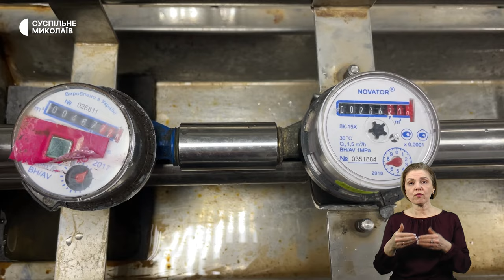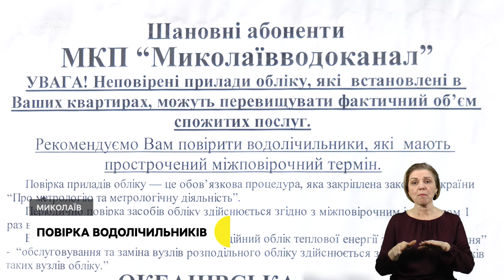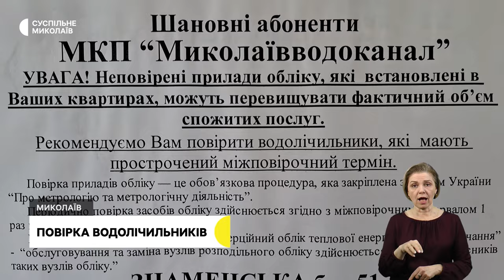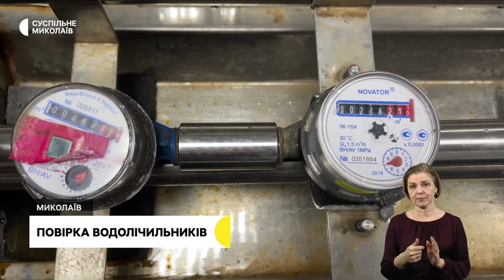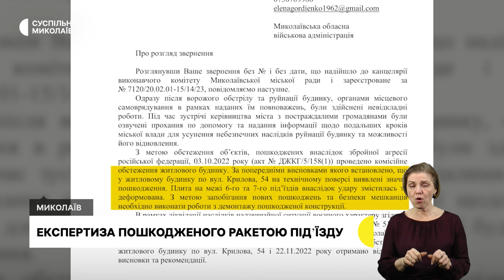Автономні світлофори, повірка лічильників на воду, експертиза під'їзду І 24.10.2023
00:00 - Анонс
00:26 - Обстріли громад Миколаївщини
01:11 - Повірка водолічильників
04:26 - Експертиза пошкодженого ракетою під'їзду
09:15 - Автономні світлофори для блекаутів
11:49 - Погода у регіоні